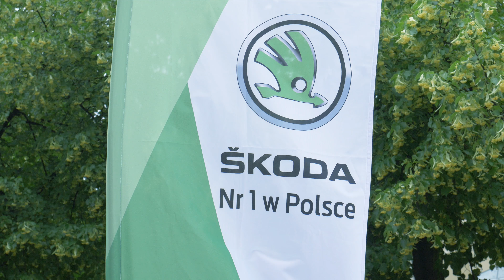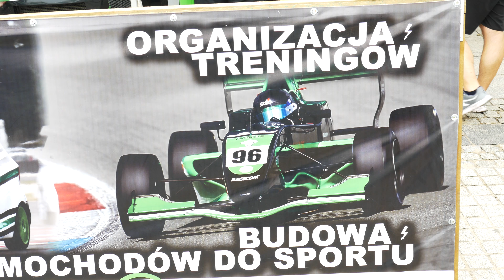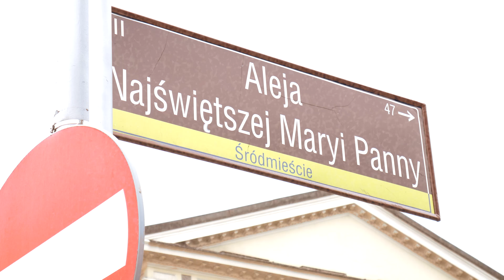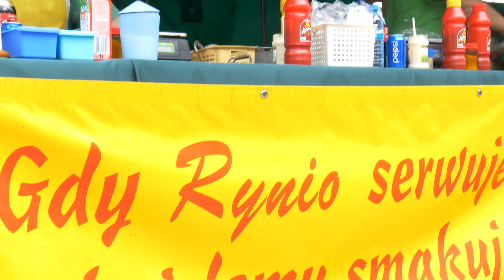XI Targi Motoryzacyjne 2-3 czerwca 2018r. Częstochowa